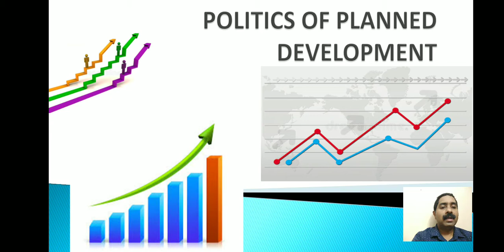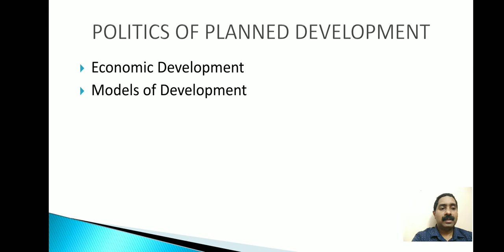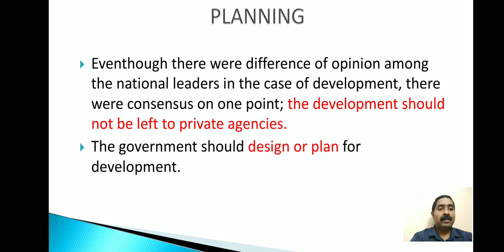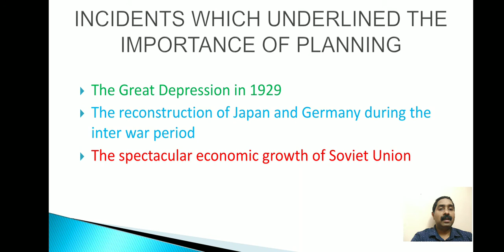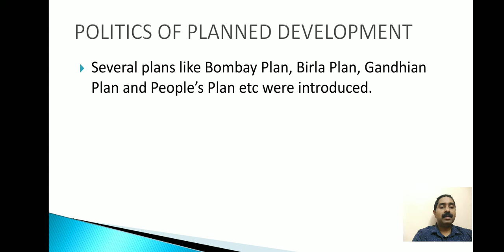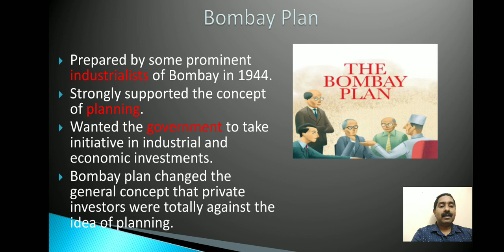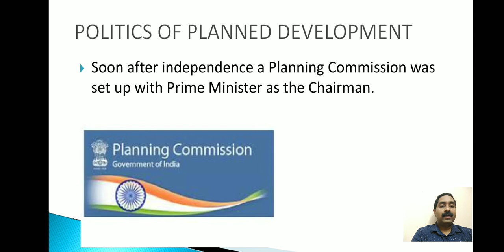Plus Two -Political Science -Chapter 3 -Politics of Planned Development- Part II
പ്ലസ് 2 -പൊളിറ്റിക്കൽ സയൻസ് -ചാപ്റ്റർ 3- ആസൂത്രിത വികസനത്തിൻ്റെ രാഷ്ട്രീയം- പാർട്ട് 2 -Topic by Deepu Chandran P